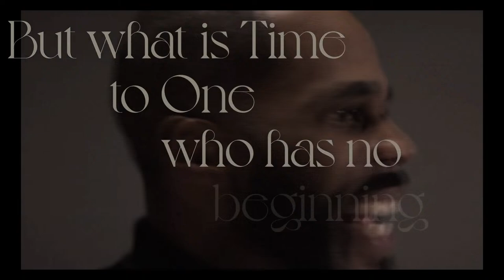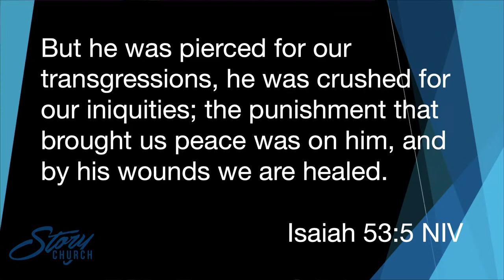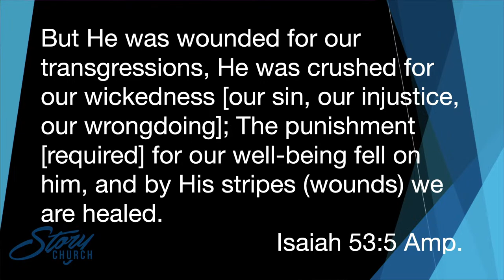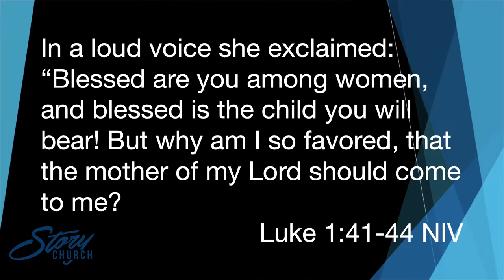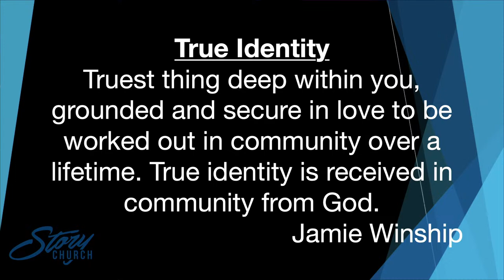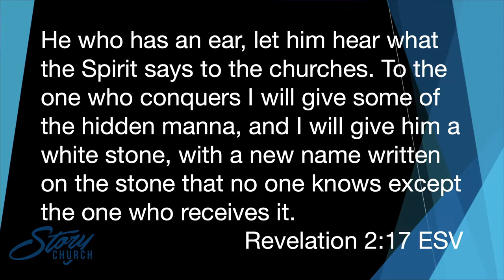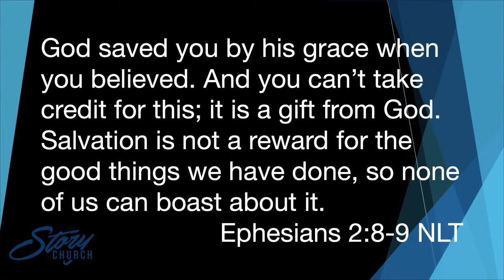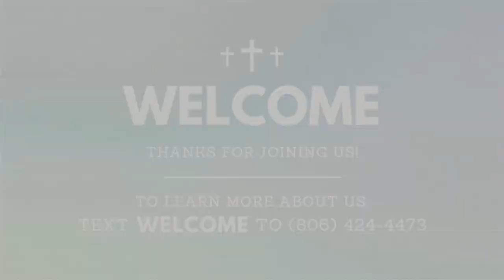Easter Sunday | Leighton Lockett | Story Church Lubbock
Come join us for our Live Service!